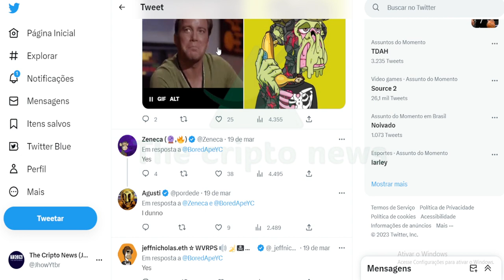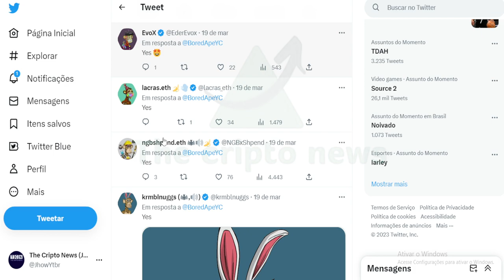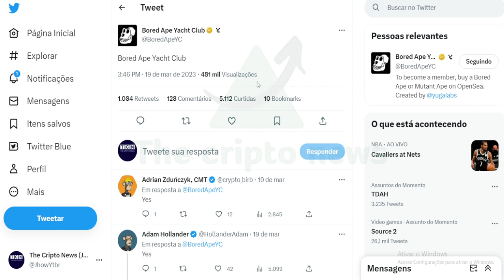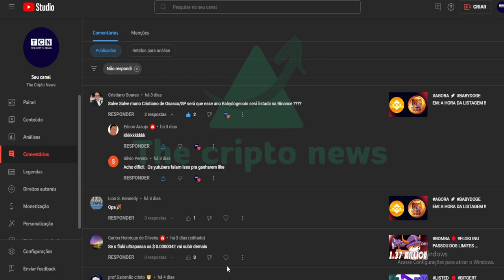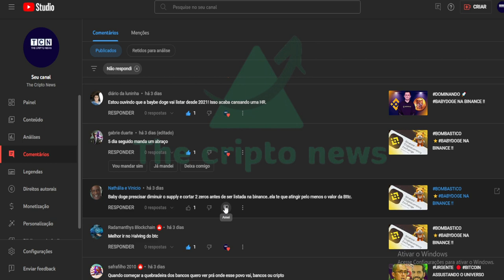PREPARE-SE 🔴 O ETHEREUM ESTÁ VOLTANDO ...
Ethereum é uma blockchain programável com sua própria criptomoeda ou moeda nativa, chamada Ether. É dinheiro digital descentralizado, indicado pelas letras ETH. Assim como o Bitcoin, o Ether não é controlado por nenhuma organização ou governo e pode ser usado para armazenar valor, fazer pagamentos e fornecer garantias.